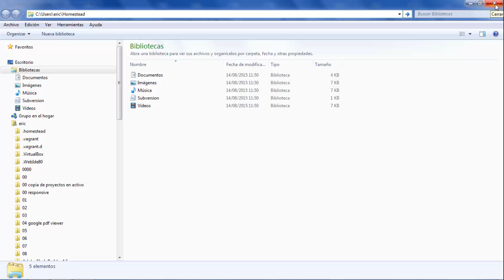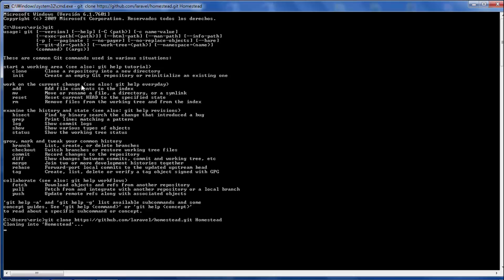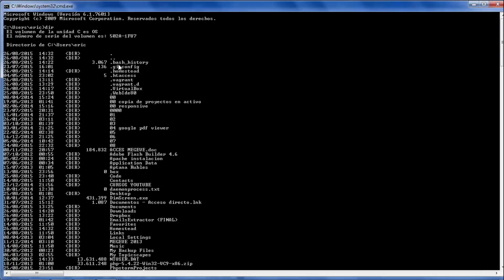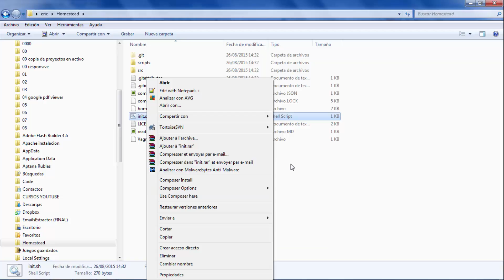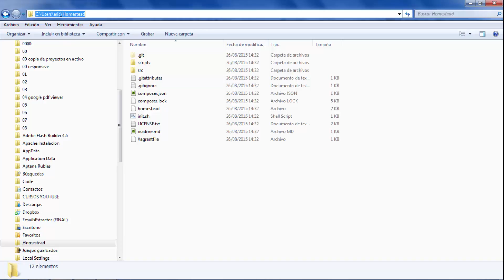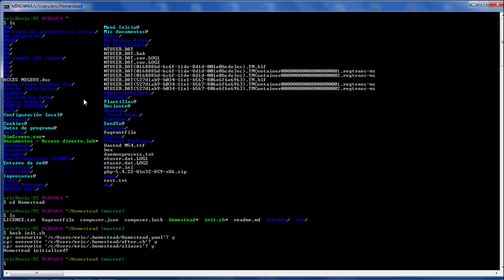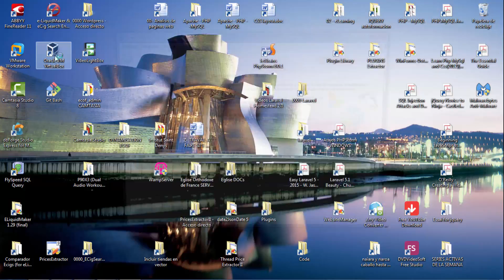Laravel 5.1 (Windows) - 035 - Homestead 2.0 Clonage du repositoire Homestead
Dans cette vidéo, vous apprendez à cloner le repositoire Homestead, ce qui aura pour effet de créer le répertoire Homestead dans C:\Users\YOU, YOU étant votre nom d'utilisateur dans Windows.